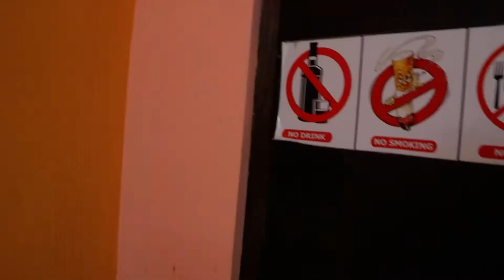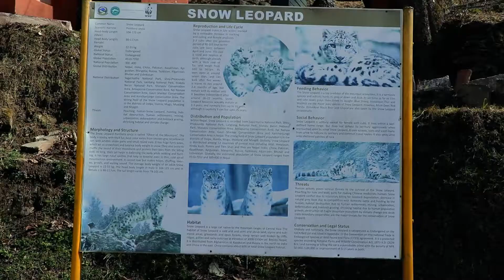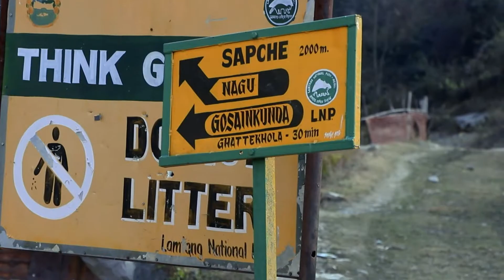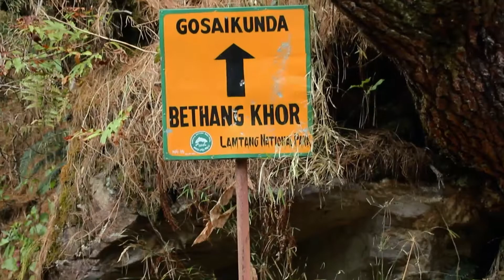Hamari Adhuri Kahani | Unsuccessful Treking to Gosaikunda | SGR Vlogz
Hi Friends

Due to the huge snow on the way, we were unable to go to the Gosaikunda. I suggest you if you are going there, please go in between the month of September and October.

sgr vlogz
gosaikunda trek
galchhi rasuwagadhi road
galchhi trishuli road
galchhi gaupalika
nuwakot
trek
vlog
travel to gosaikunda
gosaikunda frozen lake